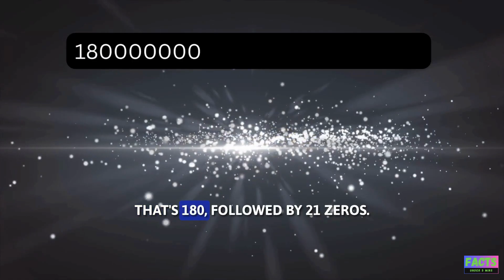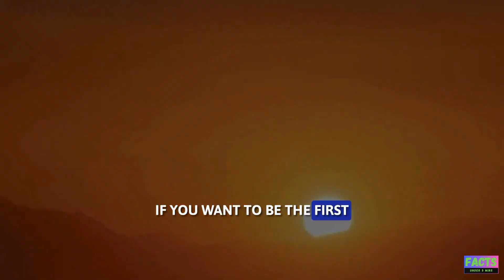Your Brain Won't Believe These 20 Mind-Blowing World Facts!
Top 20 World Facts The most mind-blowing things you didn't know about our planet
Welcome to the Top 20 World Facts! In this video, we're counting down the most amazing, interesting, and mind-blowing facts about our planet. From the deepest ocean trenches to the tallest mountains, from the hottest deserts to the coldest glaciers, we'll be exploring everything that makes our world so unique and awe-inspiring.
So buckle up and get ready to learn some incredible things you never knew about the world around you!
And that's just a taste of what you'll learn in this video! So what are you waiting for? Click play and start exploring the amazing world around you!
Here are top 20 interesting facts about this world:
1. Earth's continents are on the move! They drift at the same speed your fingernails grow, slowly but surely changing the map of our planet. In millions of years, who knows what new supercontinents might form?
2. Mount Everest isn't the "biggest" mountain. While it holds the title for highest altitude above sea level, the Marianas Trench in the Pacific Ocean plunges deeper than Everest is tall. If you placed Everest in the trench, it wouldn't even break the surface!
3. The world's most crowded place isn't a city, it's an island. Macau, a former Portuguese colony near Hong Kong, is the most densely populated place on Earth, with over 100,000 people per square kilometer. Imagine that many people living in an area half the size of Central Park!

4. A single snowflake can hold 180 sextillion water molecules. That's 180 followed by 21 zeros! No wonder those tiny flakes can turn into massive snowstorms.
5. The largest desert isn't in Africa, it's in Antarctica. While we often think of the Sahara when we picture deserts, Antarctica's vast, icy expanse actually receives less precipitation than anywhere else on Earth. Talk about cold and dry!

6. The Amazon rainforest produces 20% of the world's oxygen. These lush green lungs play a crucial role in keeping our planet breathable, making them a true treasure worth protecting.
7. There's a city with only one resident. Longyearbyen in Norway is the northernmost settlement in the world and boasts a population of just one person. Talk about remote living!

8. The Dead Sea is actually alive. Despite its name, the Dead Sea teems with microscopic brine shrimp and bacteria adapted to its super-salty waters. Who knew life could thrive in such an extreme environment?
9. Earth has its own heartbeat. Seismic waves generated by movement in the Earth's crust create a rhythmic rumble, detectable by specialized instruments. It's like a giant, slow-beating heart keeping our planet alive.
10. Hottest Desert: Death Valley in California holds the record for the highest recorded air temperature on Earth: 130°F (54°C).
11. If you want to be the first to see the sunrise, head to Kiritimati, a tiny island nation in the Pacific Ocean. It's the easternmost point on Earth, making it the first place to greet the new day.
12. City of Two Worlds: Istanbul, Turkey, straddles the Bosporus Strait, meaning it's the only city in the world to be located on both Europe and Asia! You can literally have breakfast in Europe and dinner in Asia, all without leaving the city.
13. Hidden Land: Believe it or not, there are still unclaimed territories on Earth! Bir Tawil, a strip of land between Egypt and Sudan, is one such example. No country claims it, making it a true geographic anomaly.
14. Did you know the country of Lesotho is entirely nestled within South Africa, making it an enclave? And if you visit the Vatican City, you're actually in Italy, making it an exclave!
16. Island chainception: The Philippines takes nesting dolls to a whole new level. There's an island called Luzon that holds Taal Lake, which has an island called Volcano Island, which itself has a crater lake with its own tiny island!
17. Population Northward: A whopping 90% of the Earth's population lives in the Northern Hemisphere. Talk about a crowded hemisphere!
18. California Giants: California, a single US state, boasts more people than all of Canada combined. That's Hollywood for you!
19. Moonstruck Australia: Forget kangaroos, Australia's claim to fame might be its width. It's actually wider than the moon! Imagine hopping across that distance.
20. Time Traveling Russia: Spanning 11 time zones, Russia lets you experience a whole day within its borders. You can literally have breakfast in yesterday and dinner in tomorrow!